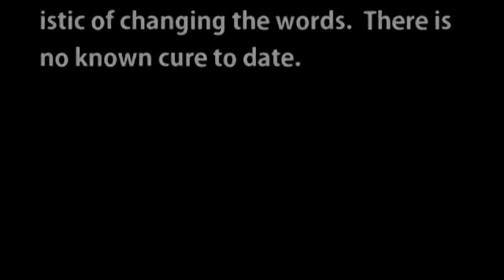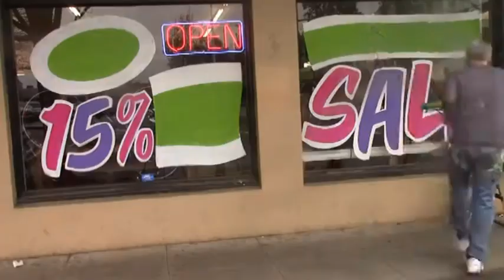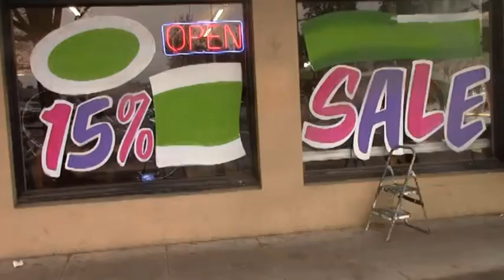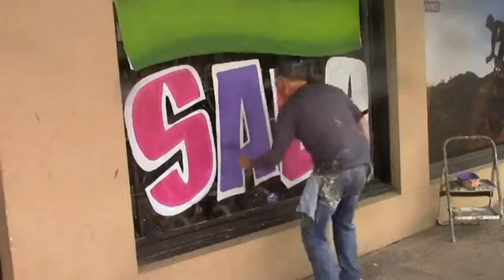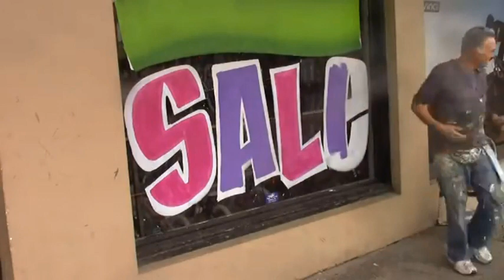The Dark Side of Scot Campbell WINDOW PAINTER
We all have our flaws.